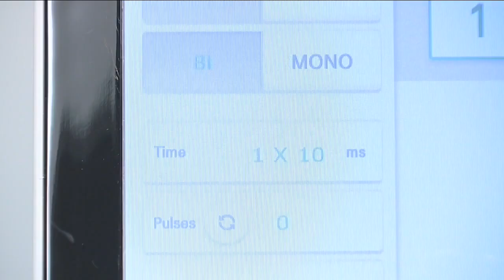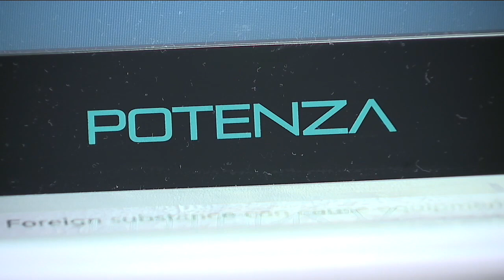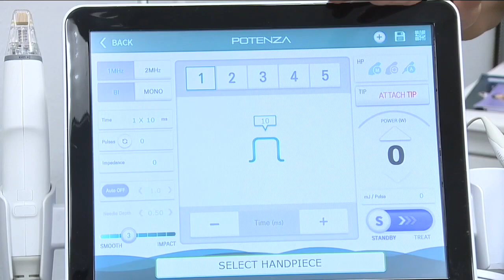Vegas doctor sees growth in cosmetic procedures since pandemic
"People need to feel better because of COVID, and their self-esteem is down. They've just had a really bad two years," Dr. Christopher Choi tells 13 Action News anchor Tricia Kean.   Choi's business is booming after the pandemic.  A recent survey says many are scrutinizing their faces now that virtual work and social circumstances have them regularly appearing on Zoom calls and video chats. And the no. 1 reason for cosmetic surgery in 2022: to look younger after aging caused by stress during the pandemic.